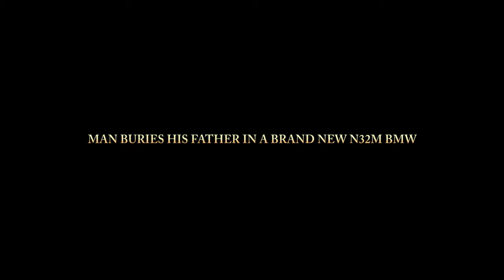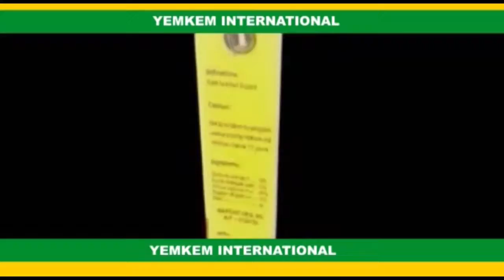MAN BURIES HIS FATHER IN A BRAND NEW N32M BMW